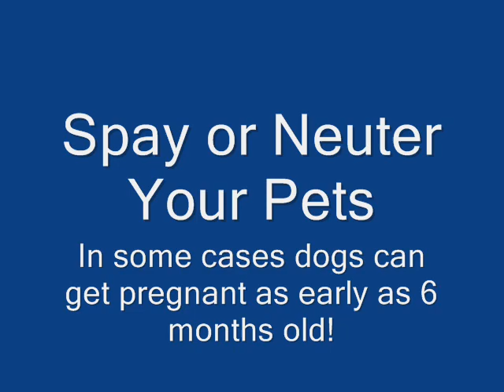Eight Little Puppies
February is spay/neuter awareness month!